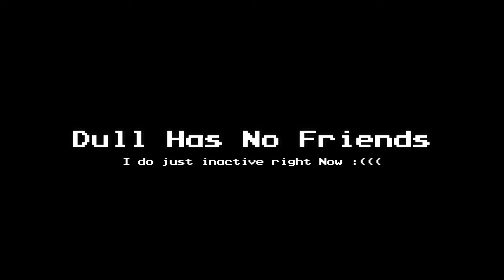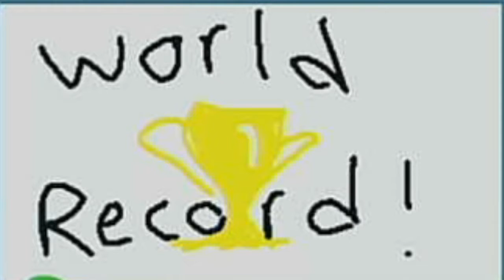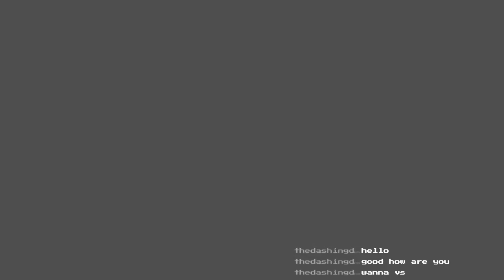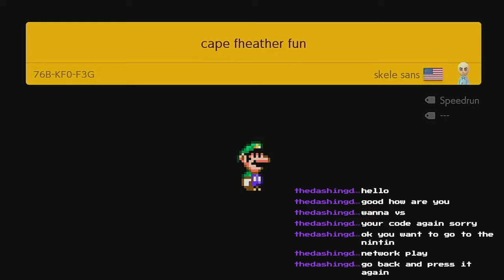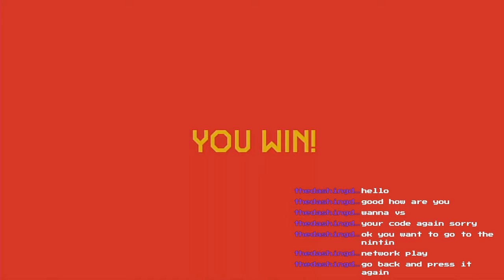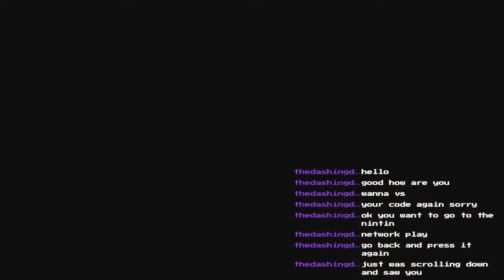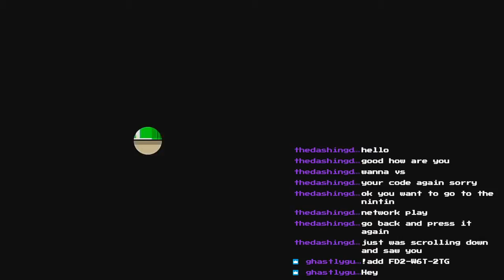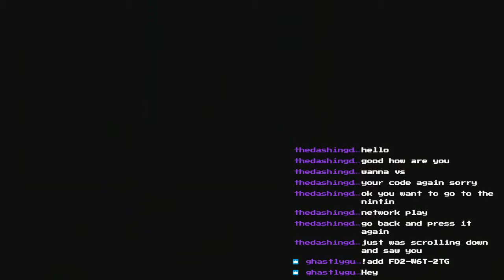I Played Your Levels | Mario Maker 2 | Funny Moments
So I wanted To Play Your Levels On Mario Maker 2 Hope You Enjoy :)))

UPDATE: I will be doing more Mario Content and Switch Content Aswell Because I feel like thats what you all enjoy and I have a new outro song aswell nothing was wrong with the old one but I had got a Better Song :)))

Hello My Name Is Dull and I am Family Friendly on this channel I post Minecraft and Roblox Hope you enjoy this video